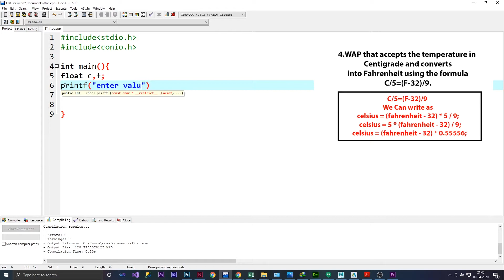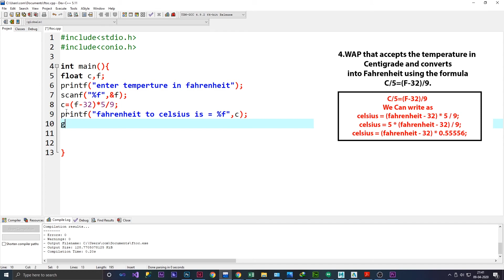WAP temperature in Centigrade and converts into Fahrenheit using the formula C5=F 3|| AKTU Problem 4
WAP that accepts the temperature in Centigrade and converts into Fahrenheit using the formula C5=(F-32)9. ||AKTU
AKTU PROGRAMMING FOR PROBLEM SOLVING LAB
int main(){

float c,f;
printf("enter temperture in fahrenheit. \n");
scanf("%f",&f);
c=(f-32)*5/9;
printf("fahrenheit to celsius is = %f \n",c);
getch();